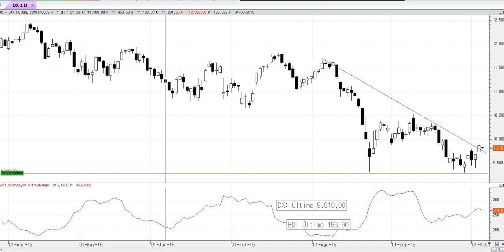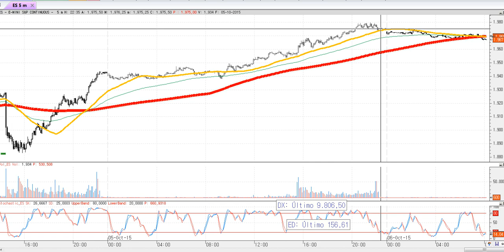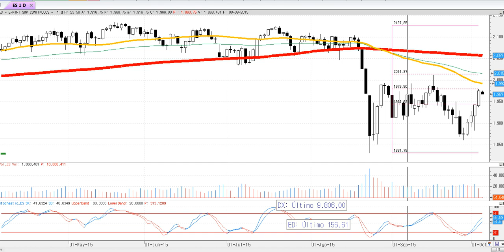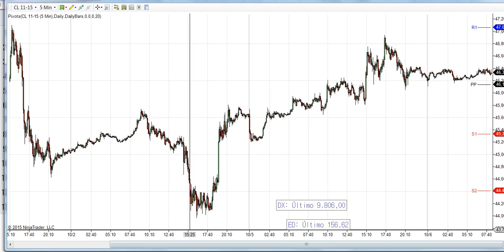Apertura de mercados del martes 6-10-2015 por José Luis Cárpatos